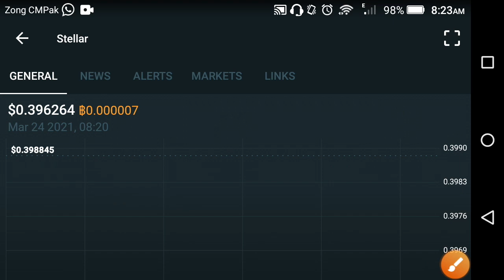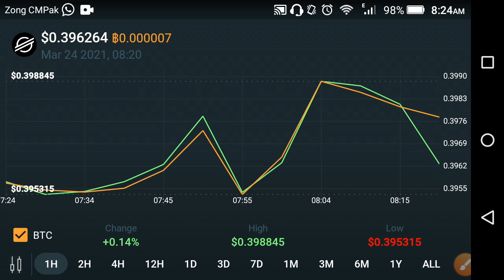XLM Stellar lumens news today || Stellar lumens price prediction today | XLM price and signals today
In this Video i am gone to show you XLM Stellar lumens news today || Stellar lumens price prediction today | XLM price and signals today

We Uploading following types of videos:
1) Andriod Apps , Andriod Problem , Andriod Tips and tricks
2) Computer Helps ANY kind of Related Pc Apps , softwere , Online Web and Social Problem.
3) YouTube Related For Example Channel Growing , channel Monetization , Tips and Tricks for viral video.
4) Andriod Apps Review
5) All Social Media Growing , Problems , Tips and tricks Etc.
Some Extra

YouTube Promotion
2) COMMENT ( Random comment )
3) SEE EVERY DAY MY CUMMUNITY POSTS

2 ) How to gain subscribers fast | How to Get subscribers on YouTube | increase subscribers fast 2021

3 ) New Earning App 2021|| How to Make Money Online || Watch videos Earn money || Easy way to earn money

4 ) New Earning App 2021/ Watch video earn money / Money Time app sy paise kaise kamaye